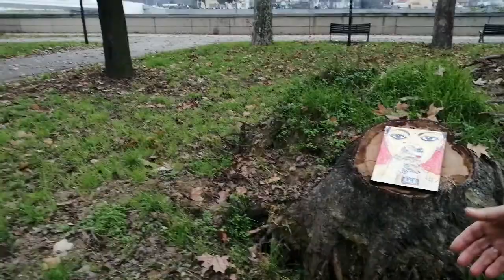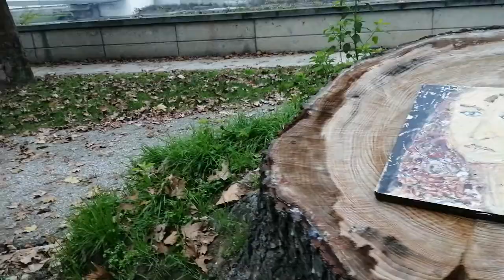Commemorazione degli alberi caduti al Parco Italia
1 dicembre 2020
Alessandria, Parco Italia.
Singolare iniziativa di un anonimo artista che ha posizionato delle tavolozze di legno sui ceppi degli alberi abbattuti dalla furia del maltempo del primo agosto di quest'anno.